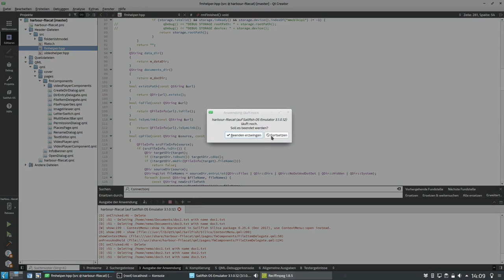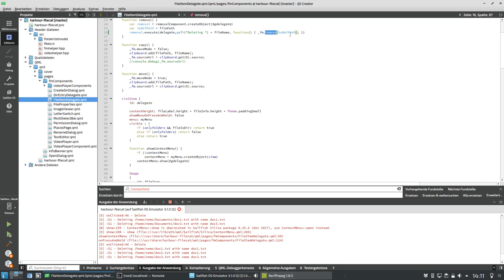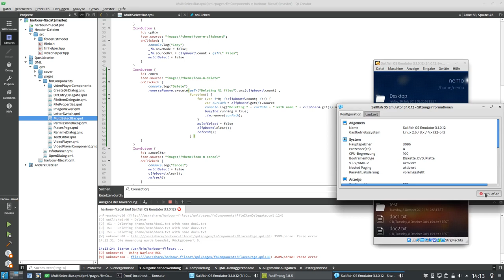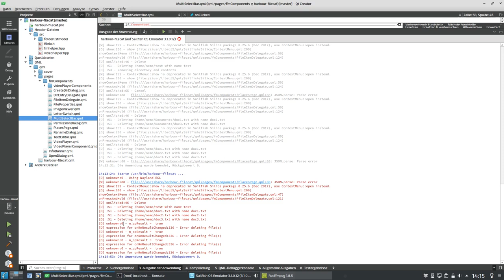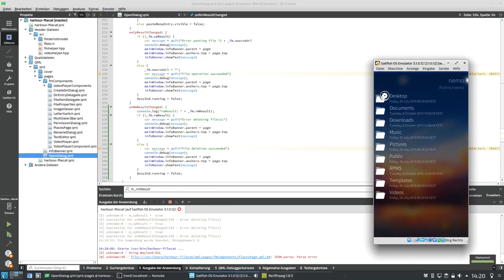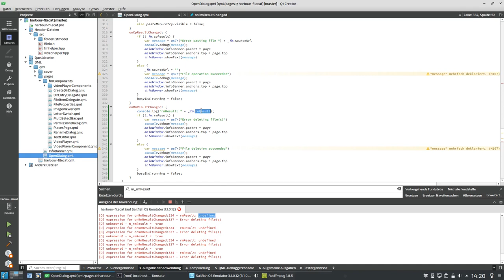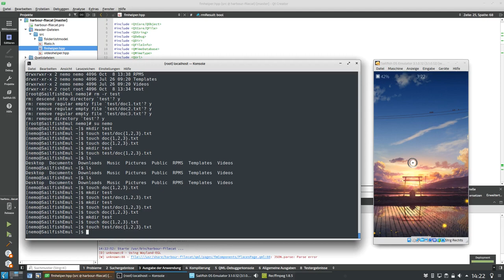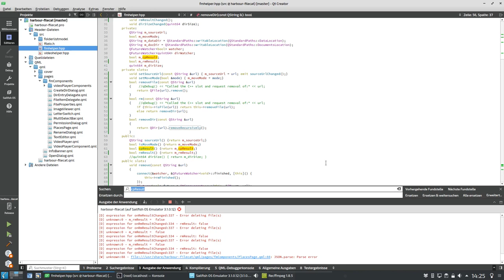SailfishOS Dev Podcast: Improve remove in Filecat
How to improve the remove function in Filecat so it does not block on bigger files or more files